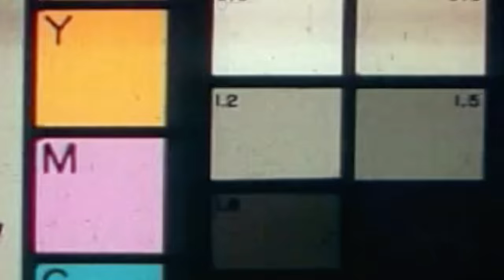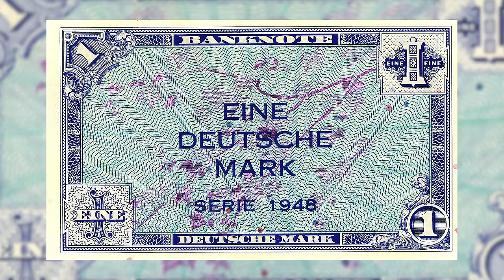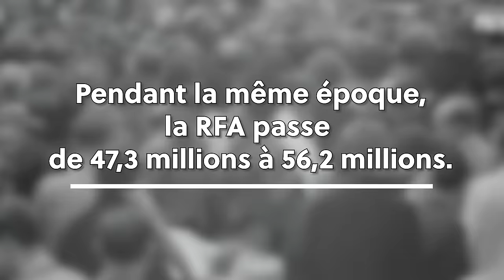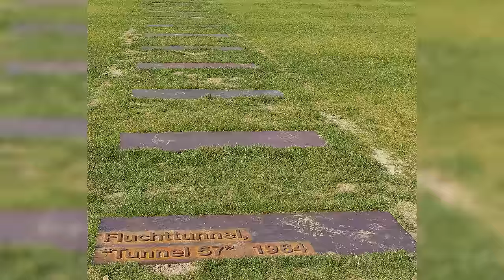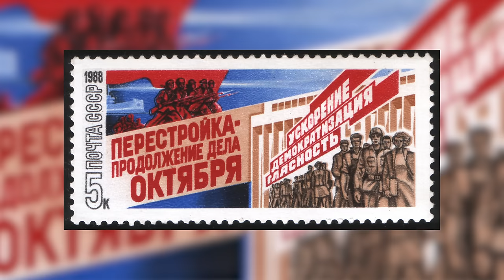Ce qui a fait tomber le mur de Berlin | L'Histoire nous le dira # 119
La chute du mur de Berlin, c’est l’un des moments les plus importants du 20e siècle. Tellement important, qu’on parle d’un avant et d’un après. On parle littéralement de la fin d’une époque, rien de moins.
Le mur de Berlin divisait la capitale allemande de 1961 à 1989. Mais, pourquoi est-ce que la chute du mur de Berlin a eu un impact aussi grand ? Et pourquoi est-ce que le mur de Berlin a été construit ? C’est ce que nous verrons aujourd’hui !

Erratum: première élection de Ronald Reagan est en 1980 et non 1981.

Pour soutenir financièrement la chaîne, au choix:
1. Cliquez sur le bouton « Adhérer » sous la vidéo.

Sources et pour aller plus loin:
Patrick Major - Behind the Berlin Wall -Oxford University Press, USA (2010)
Mary Elise Sarotte - The Collapse_The Accidental Opening of the Berlin Wall-Basic Books (2014)
Peter Schneider, Sophie Schlondorff (transl.) - Berlin Now_ The City After the Wall-Farrar, Straus and Giroux (2014)